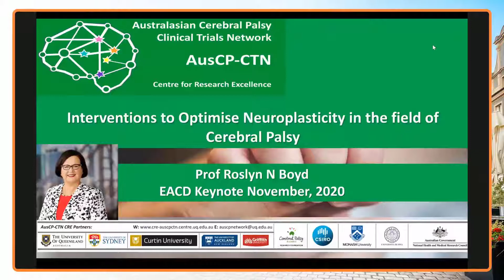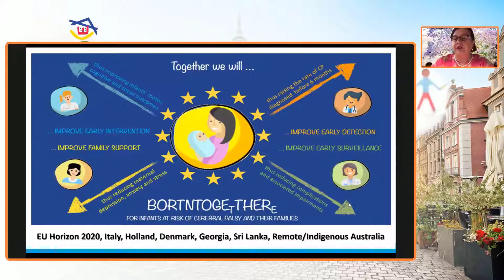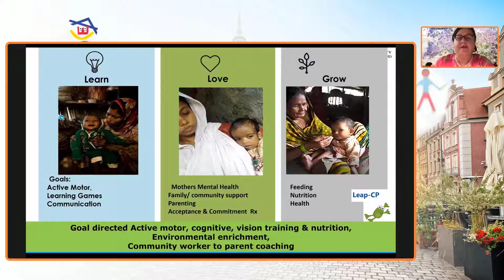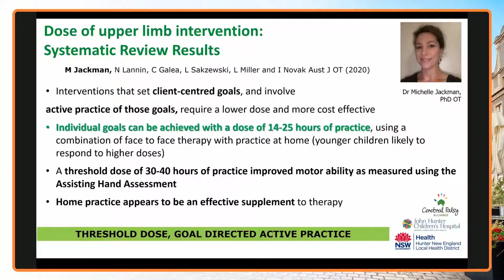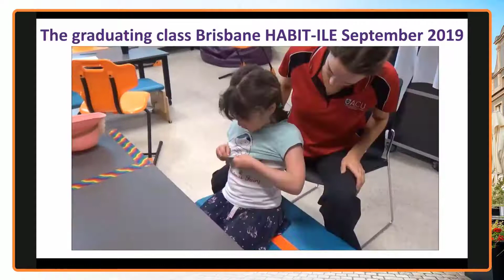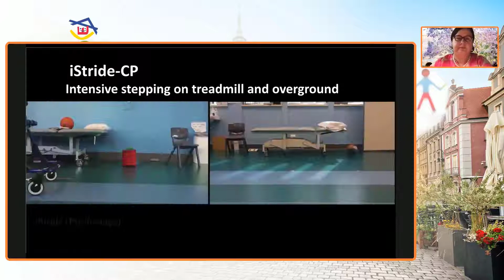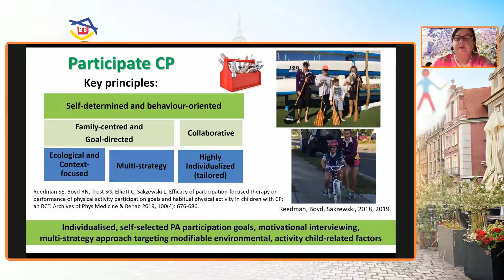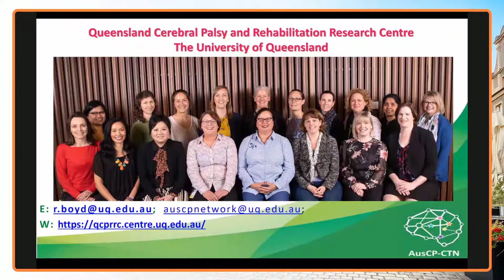EACD 2020 Keynote - Rosalyn Boyd, Australia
Keynote lecture by Rosalyn Boyd (Australia) “Neuro-rehabilitation to optimize Neuroplasticity in children with Cerebral Palsy” presented at the 32th EACD Annual Meeting in Poznan, November 26, 2020